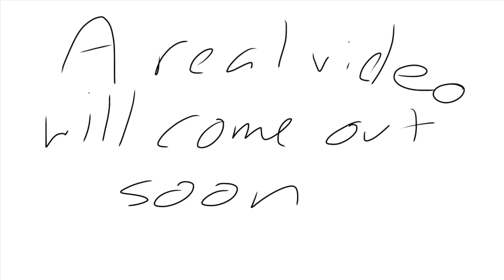April1st-Spin.mp4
Spin Spin Spin.